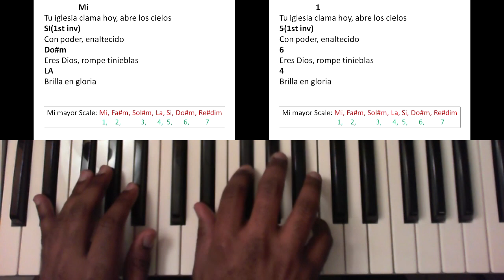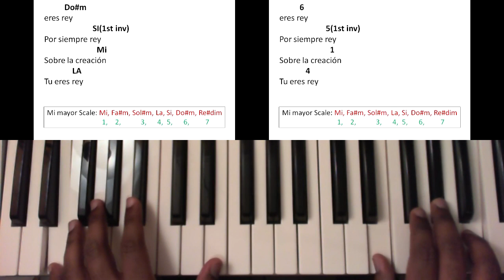Rey - Christine D'Clario (Piano Tutorial)